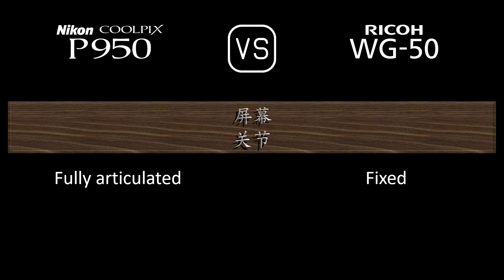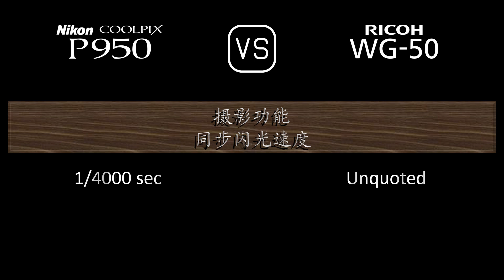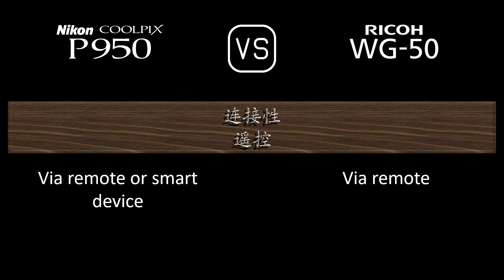Nikon COOLPIX P950 与 Ricoh WG-50 的规格比较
本视频是 Nikon COOLPIX P950 与 Ricoh WG-50 的功能概述和规格比较 (comparison of specifications)，希望对您有所启发。感谢您的支持。

00:24 推出
00:32 机身
00:41 传感器
01:05 图片
01:21 光学与对焦
02:06 屏幕
02:26 取景器
02:42 摄影功能
03:43 录像功能
03:59 贮存
04:04 连接性
04:32 物理特性
04:52 杂项